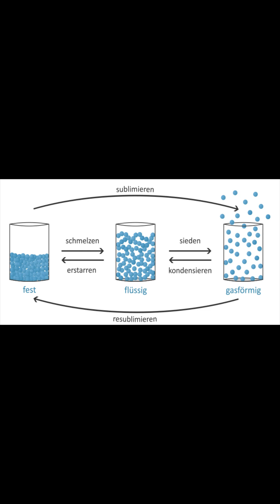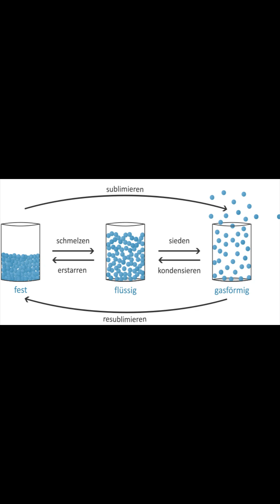SCP vs. Realität: Kalte Physik: Die Theorie hinter SCP-009.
Hier sind alle relevanten Informationen und links. Wenn es aber immer noch fragen oder Verbesserung Vorschläge gibt, dann schreibt sie in die Kommentare. Wir werden versuchen alles zu beantworten und demensprechend umzusetzen, wenn es sinn macht.

__________👁️‍🗨️_📖_📁_{Text vom Video}_📁_📖_👁️‍🗨️__________
{SCP vs. Realität}
{Kalte Physik: Die Theorie hinter SCP-009}

SCP-009, das sogenannte „Rote Eis“, scheint ein reines Fantasieobjekt zu sein. Aber wenn man tiefer in die Physik blickt, erkennt man: Die Idee ist nicht völlig unmöglich. Es gibt in der theoretischen Thermodynamik Konzepte wie negative Temperaturzustände – Zustände, in denen Energieverteilung umgekehrt ist. In solch einem System würde Wärme nicht von heiß nach kalt fließen, sondern von kalt nach warm. Das bedeutet: Eine Substanz könnte sich beim Erwärmen stabilisieren – und beim Abkühlen zerfallen. Genau das würde das Verhalten von SCP-009 erklären. Außerdem existieren in der modernen Physik Modelle sogenannter „inverser Materie“, also Teilchen, deren Entropie rückwärts verläuft. In Simulationen zeigen solche Systeme Strukturen, die sich selbst ordnen, anstatt zu zerfallen – vergleichbar mit dem, was man bei SCP-009 beobachtet: Eine Flüssigkeit, die auf Wärme reagiert, indem sie fester wird. Das Faszinierende: In der Quantenfeldtheorie ist es denkbar, dass in bestimmten Paralleluniversen oder Energiebläschen physikalische Konstanten vertauscht sind – etwa die elektrische Polarität, Zeitrichtung oder thermische Stabilität. Wenn SCP-009 also wirklich aus einer anderen Realität stammt, könnte es schlicht nach den falschen Gesetzen funktionieren – nach den Gesetzen seiner Welt, nicht unserer. Aus wissenschaftlicher Sicht ist das rote Eis also nicht pure Fantasie, sondern ein Spiegelbild der Frage: Was wäre, wenn unsere Naturgesetze nur eine von vielen möglichen Versionen der Realität wären?

__________👁️‍🗨️_🎞️_📆_{Hochlade Zeiten}_📆_🎞️_👁️‍🗨️__________
Montag=     Beitrag (14 Uhr)
Dienstag=   Short (14 Uhr)
Mittwoch=     Beitrag (14 Uhr)
Donnerstag=     Short (14 Uhr)
Freitag=     Beitrag (14 Uhr)
Samstag=    Short (14 Uhr)
Sonntag=     Video (18 Uhr)

Video-Planung:
Unsere Veröffentlichungsstrategie sieht vor, dass wöchentlich ausschließlich sonntags um 18 Uhr ein neues Video online gestellt wird. Dies liegt daran, dass die Produktion der Videos einen erheblichen Arbeitsaufwand erfordert und wir derzeit mit mehreren Projekten gleichzeitig beschäftigt sind. Sollte es die zeitlichen Ressourcen zulassen, besteht die Möglichkeit, dass zusätzlich mittwochs um 18 Uhr ein weiteres Video veröffentlicht wird.

Short-Planung:
Bezüglich der Shorts haben wir uns für eine Frequenz von drei Clips pro Woche entschieden: jeweils dienstags, donnerstags und samstags um 14 Uhr. Diese Planung verfolgt mehrere Zielsetzungen; eine davon ist, eine kontinuierliche Präsenz auf TikTok sicherzustellen. Durch diese regelmäßigen Uploads können wir unsere Reichweite auf verschiedenen Plattformen effektiv ausbauen und das Engagement unserer Community steigern.

Beitrags-Planung:
An den Wochentagen, an denen kein Short oder Video geplant ist, werden regelmäßig Beiträge veröffentlicht, um die Bindung zu unserer Community zu stärken und euch näher zu sein. Diese Beiträge werden stets um 14 Uhr hochgeladen, damit es keine Überschneidungen mit den Shorts gibt. In den Beiträgen teilen wir unter anderem Umfragen, Quizfragen oder auch zusätzliche Informationen, um für abwechslungsreiche Inhalte zu sorgen und euch stets interessante Neuigkeiten zu bieten.